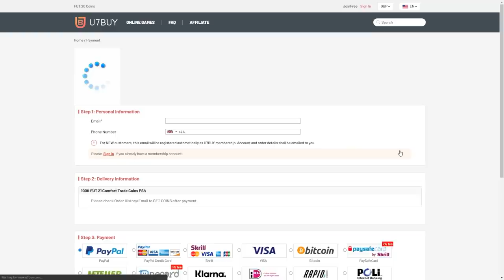10x PRIME OR MID ICON PLAYER PICKS! FIFA21 ULTIMATE TEAM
Fifa 21, Ultimate team, Prime or mid, Icon, Player Pick, Pack Opening